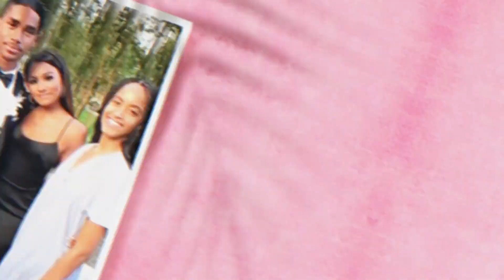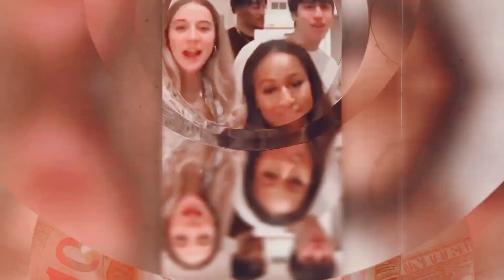Sasha Obama Luxury Lifestyle 2023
🌟 Join us in an exclusive exploration of the anticipated luxury lifestyle of Sasha Obama in 2023! In this video, we delve into predictions surrounding her net worth, income, and the grandeur of her potential mansion. Brace yourselves for a captivating glimpse into the world of Sasha Obama.

As the daughter of influential figures, Sasha's lifestyle is of immense curiosity. We'll uncover the details that paint a picture of luxury, from her possible net worth to the opulence of her future mansion. This video is your front-row seat to speculate on the grandeur that may define Sasha Obama's 2023.

💼 Key Highlights:
1️⃣ Predictive Insights: Anticipate the luxury lifestyle of Sasha Obama with predictions on her net worth and income.
2️⃣ Mansion Unveiled: Explore the possibilities of the opulent mansion that may become a part of Sasha's life in 2023.
3️⃣ Exclusive Speculation: This video is not just about facts; it's a journey into the realm of possibilities and luxury predictions.

Enjoy this immersive experience as we speculate on the lavish lifestyle that Sasha Obama might lead in 2023. If you're fascinated by celebrity lifestyles and predictions, this video is a must-watch!

Sasha Obama Lifestyle
Sasha Obama Net Worth
Sasha Obama 2023
Celebrity Predictions
Luxury Lifestyle Predictions
Mansion Speculation
Celebrity Insights
Opulent Living
Celebrity Predictive Analysis

📸 Ready to indulge in luxury predictions? Share your thoughts on Sasha Obama's potential lifestyle in the comments, and let's spark the conversation! 💫